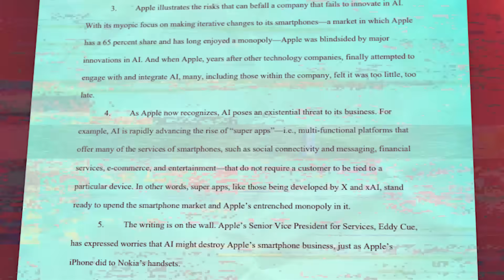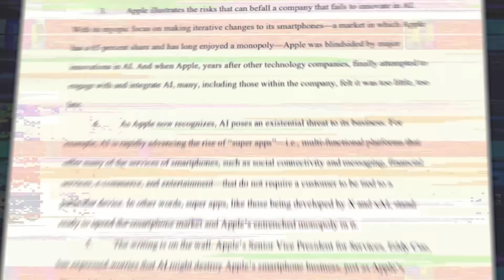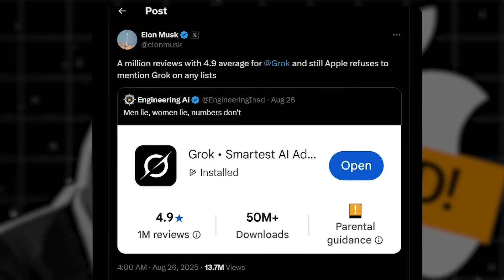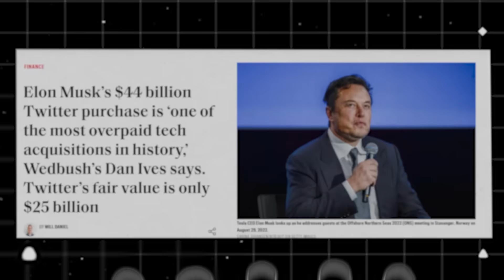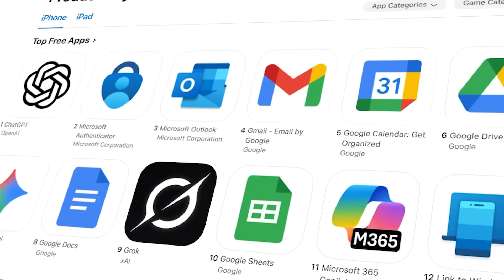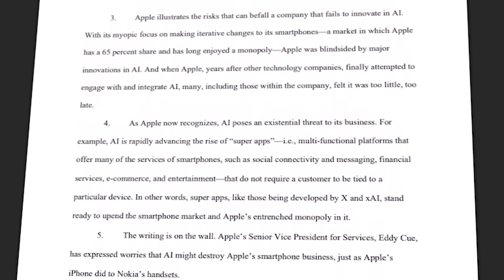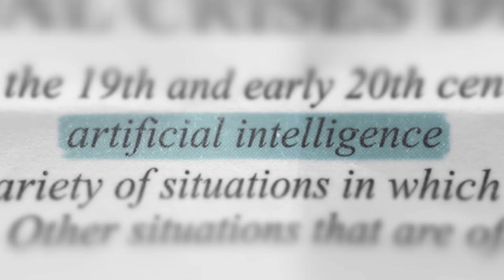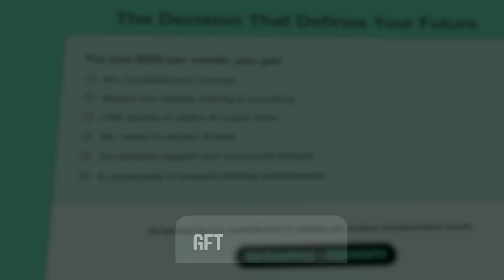The $500 Billion AI War: Elon Musk Just Started WWIII in Tech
🚨 BREAKING: August 25th, 2025 - The day everything changed in Silicon Valley.

Elon Musk just filed a 61-page nuclear lawsuit that could reshape the entire AI industry. This isn’t just another billionaire feud - this is about who controls the most powerful technology ever created, and the stakes are nothing less than the future of human civilization.

- Apple controls 65% of smartphones
- OpenAI controls 80% of AI chatbots
- Every Siri interaction feeds ChatGPT’s machine
- Grok has 4.9 stars but gets buried in App Store rankings
- Your AI assistant choice is being made FOR you

This goes way deeper than tech drama. We’re witnessing the battle for control over how billions of people access artificial intelligence - and the manipulation tactics being used will shock you.

💰 The Numbers That Will Blow Your Mind:

- OpenAI: Targeting $500 billion valuation
- xAI Holdings: Worth over $100 billion after X merger
- Apple: $201 billion from iPhone sales in 2024
- SpaceX: Hit $350 billion, eyeing $400 billion

⚡ Why This Matters to YOU:

Whether you know it or not, this war determines:

- Which AI you get to use
- How much it costs
- What information it gives you
- Who profits from your data

The AI you’re using today is the WORST it will ever be. But who controls the better versions? That’s the $500 billion question deciding humanity’s fate.

🎭 About This Channel:

I’m the digital avatar of Julia McCoy, CEO at First Movers. While Julia’s busy changing the world, I’m here spreading her personally researched insights about the AI revolution happening RIGHT NOW.

  The future belongs to the first movers. Don’t let others make your AI choices for you.

⚠️ This video contains information that could fundamentally change how you view Big Tech.